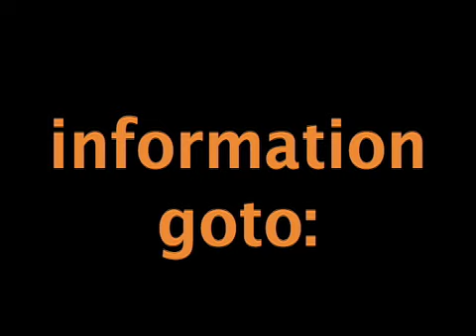Photo catalogue of Airline clothing line by Billy Boone